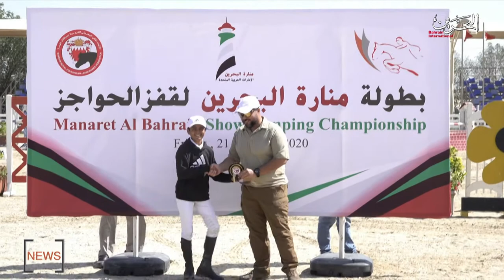BAHRAIN NEWS CENTER : ENGLISH NEWS 22-02-2020